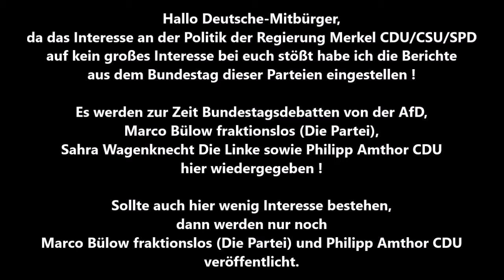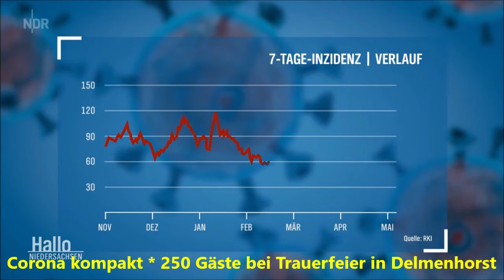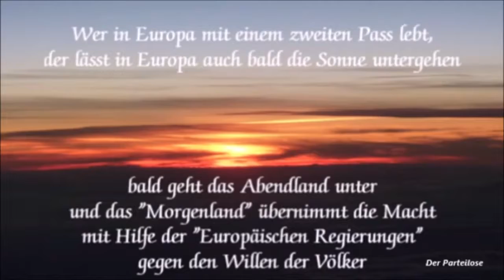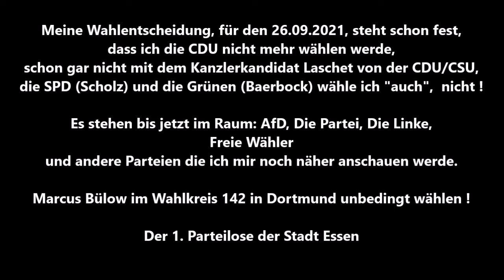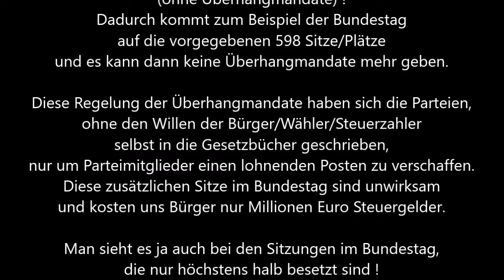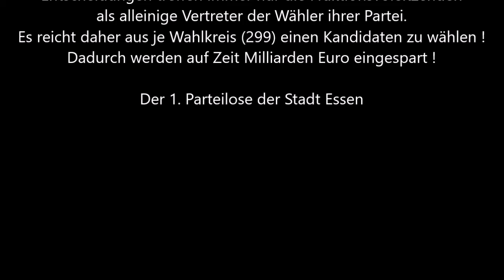Corona kompakt * 250 Gäste bei Trauerfeier in Delmenhorst * So geht Deutschland ! Noch Fragen ?